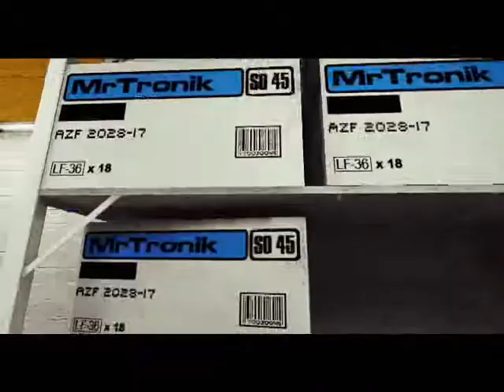Let's Play; Mirror's Edge 10-I couldn't find a great title...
Really, I couldn't...